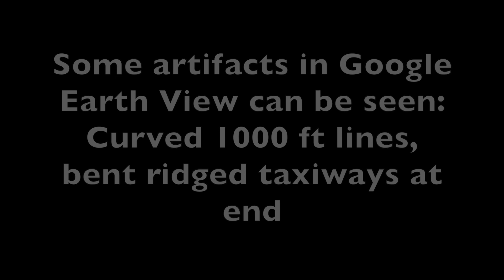Short Field Take-off with Google Earth View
Short Field Take-off with Google Earth View, thought it showed how much google maps can be used for pre-flight briefing, the details is really good except for a few hiccups like the hole/bent road beside the taxiway at the end of the runway 2 to the left, the line markings on the runway are a little off-straight, but otherwise, really good to visualize